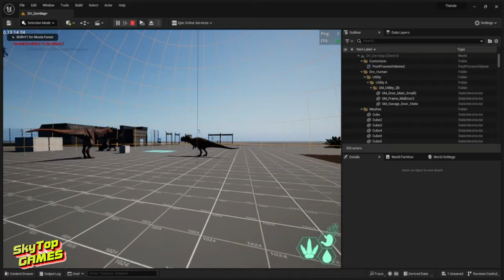НОВОСТИ THE ISLE EVRIMA. ФИКСЫ СЕРВЕРОВ! МУТАЦИИ! НОВЫЕ МЕХАНИКИ! ЧТО ЖДАТЬ?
✅РЕКЛАМА ✅ Группа ВК:
НАШЕ СООБЩЕСТВО.